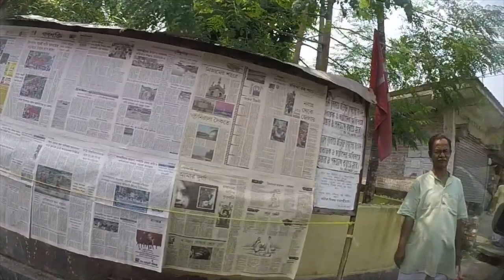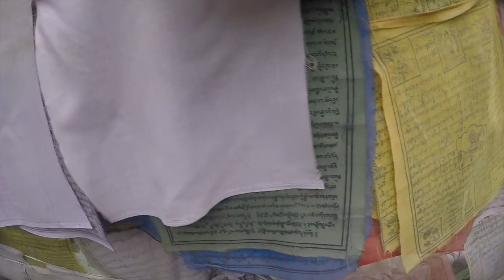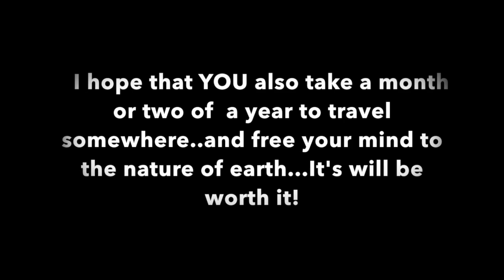MOST BEAUTIFUL PLACES TO VISIT IN INDIA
I travelled from Bangkok to India. Landed in Kolkata and from there, our journey of India began..What a time we had..so many beautiful places yet so little time..I also went to the South side of India (Kerala, Bangalore, Goa) but I had left my camera in Delhi and I didn't have a phone so I was unable to capture any of those places..but all in all, I have yet to go back to this ever so mesmerizing country that never ceases to amaze me every time I visit there! INDIA, I shall be back soon!